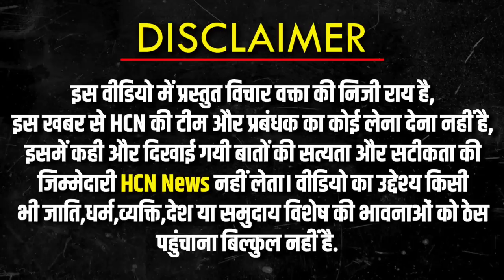Manish Kashyap के Bihar आने से पहले,वकील ने पूछ डाले कड़वे सवाल ? Manish Kashyap Latest News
Manish Kashyap के Bihar आने से पहले,वकील ने पूछ डाले कड़वे सवाल ? Manish Kashyap Latest News  @HCNNewsIndia

बिहार में स्टालिन का विरोध कर रहे RJJP के कार्यकर्ताओं को उठा ले गई बिहार पुलिस ।।
Stalin के बिहार आने पर भड़के AP Singh, पूछे कहां है मनीष कश्यप?
MK Stalin के बिहार आने से पहले RJJP संस्थापक आशुतोष कुमार ने जबरदस्त बिरोध का ऐलान किया ।।